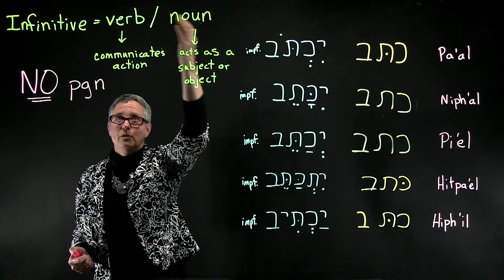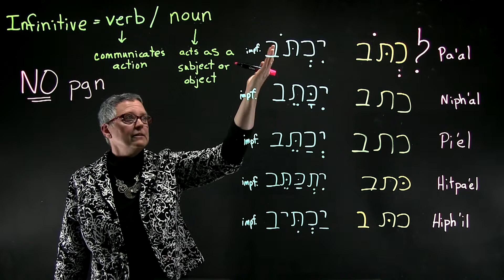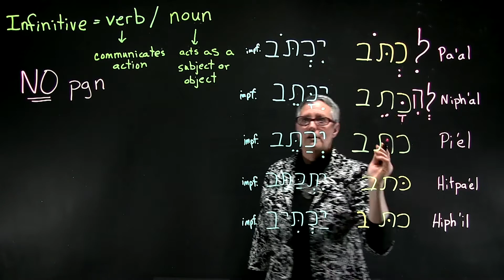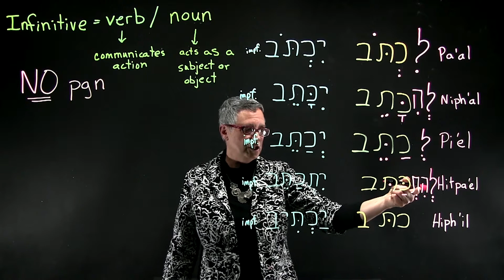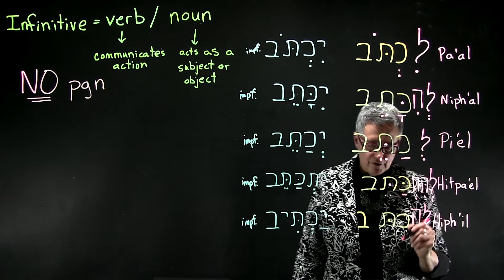Infinitive Construct in Every Verb Stem (p262–263)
In this Diqduq Daqot video Qiqayon explains how the Hebrew infinitive construct is formed, and introduces you to the vocal pattern and visual signs of the infinitive construct in each of the five major verb stems.This video elaborates on the contents of Chapter 20 in the textbook Biblical Hebrew: an interactive approach, by Travis West.